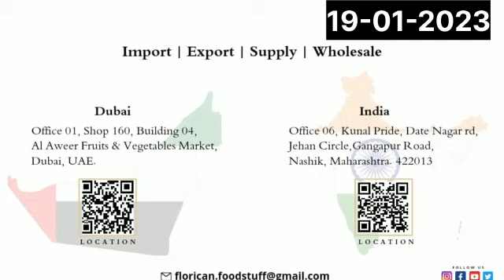Dubai Market Rates 19-01-2023.FLORICAN FOODSTUFF TRADING LLC.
We Are Importer for Fresh Fruit & Vegetables
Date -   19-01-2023